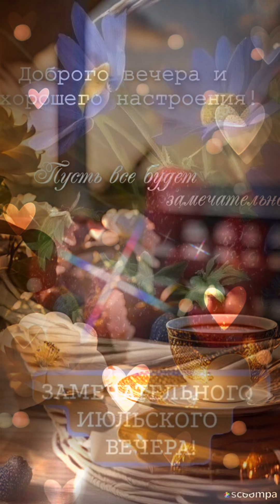Добрый вечер 💙💜Пусть сегодняшний вечер подарит вам только приятные мгновения ♥️♥️♥️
Добрый вечер💙💜 Пусть сегодняшний вечер подарит вам только приятные мгновения ♥️♥️♥️Музыкальная открытка для Вас!Музыкальная открытка-отличный подарок друзьям и знакомым. Пусть вечер пройдёт в тёплой,дружеской обстановке.